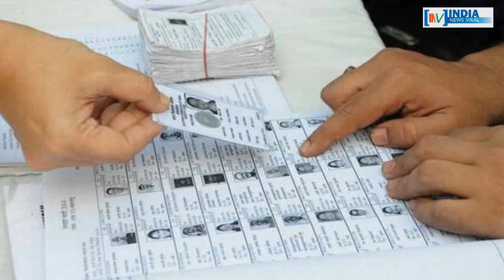चुनाव नतीजों के पक्ष में आने पर कौन होगा विपक्ष का नेता ? INDIA NEWS VIRAL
चुनाव नतीजों के पक्ष में आने पर कौन होगा विपक्ष का नेता ? पीएम पद पर किस विपक्ष नेता की दावेदारी सबसे मजबूत है ? जानिए इस रिपोर्ट में